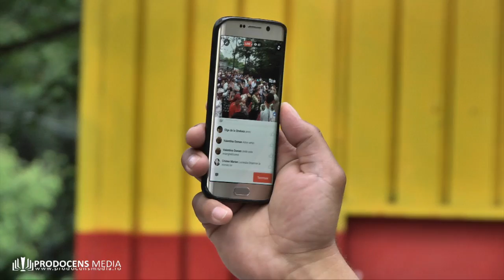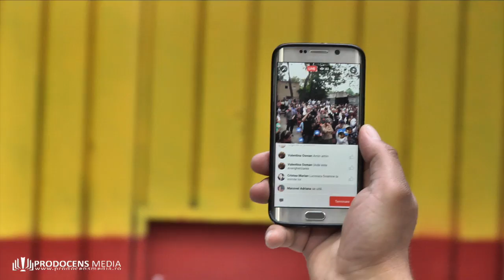ION DUMITRU - TRĂIEṢTE-ȚI VIAȚA CU FOLOS - TURNEUL "TRAIEṢTE CU FOLOS" - BÂRLAD